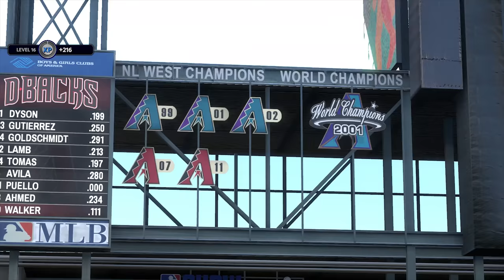MLB The Show 18 Franchise Mode: New York Mets @ Arizona Diamondbacks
Going up against the DBacks today in Arizona! Time to get back on top of this division!

Pitching Difficulty: All Star
Batting Difficulty: Veteran